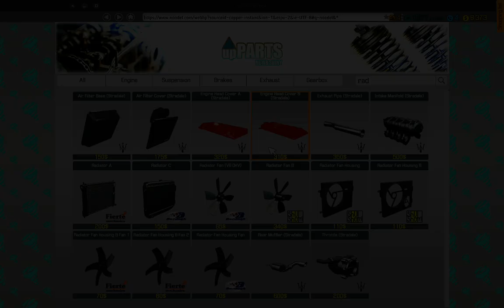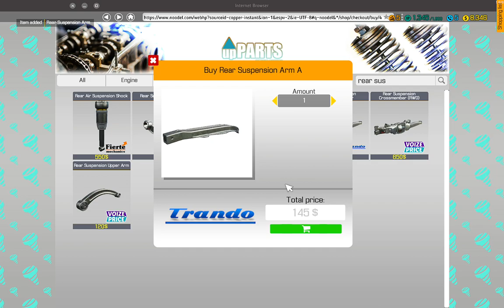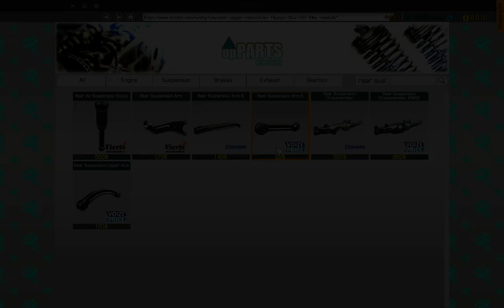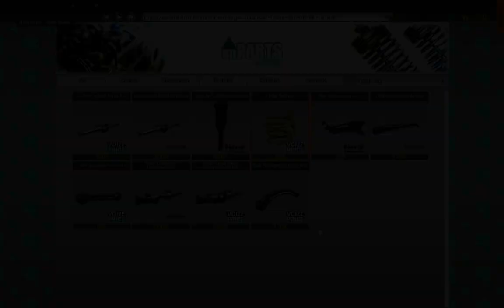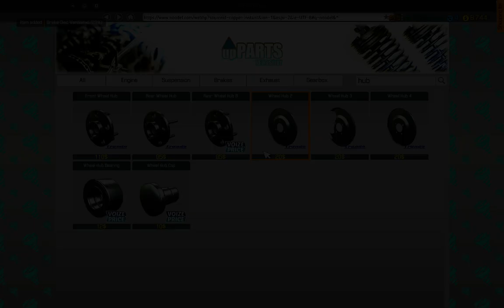Fixing Cars + Garage Expansion - Car mechanic simulator Episode #2